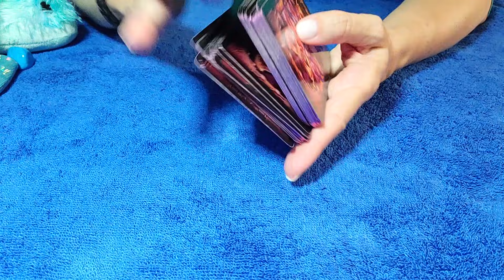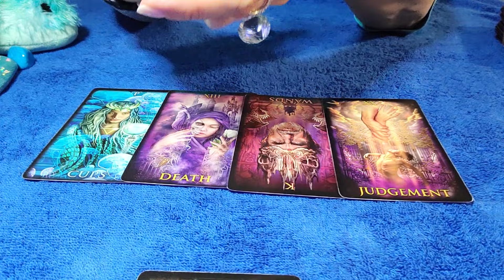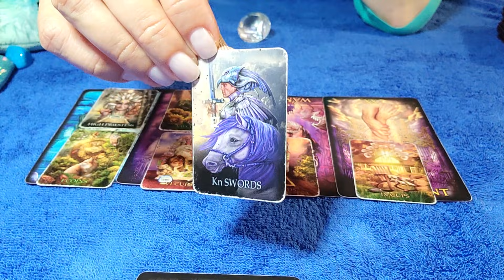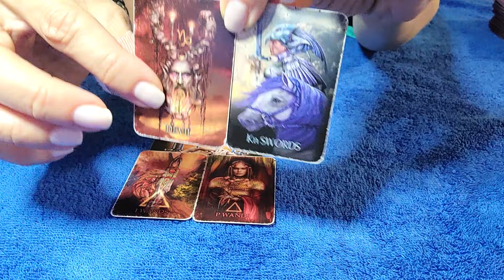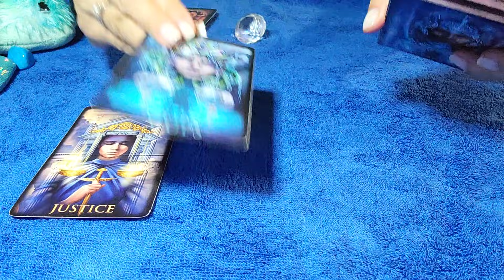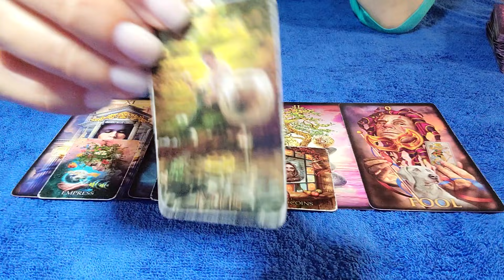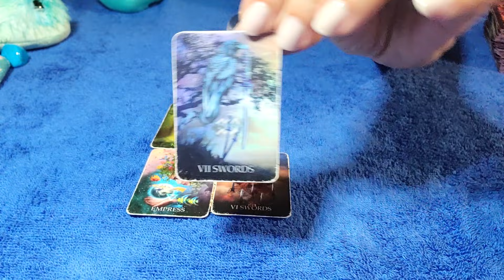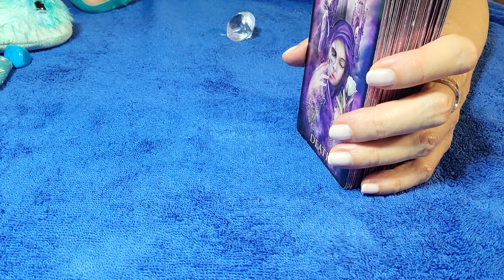CANCER - THEY'RE EMOTIONAL ABOUT YOU... 💕 ⚖ DECEMBER 2021 TAROT READING